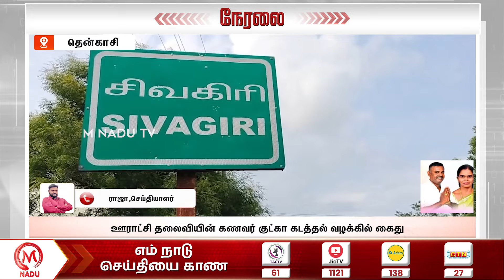ஊராட்சி தலைவியின் கணவர் குட்கா கடத்தல் வழக்கில் கைது | Thenkasi | Gutka Smuggling | Panchayat Head